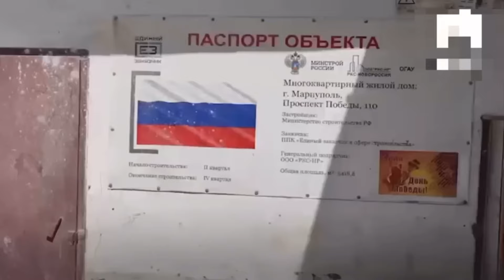"СПАСИТЕ НАС! РОССИЯ ВЫЧИЩАЕТ ЛЮДЕЙ ИЗ МАРИУПОЛЯ!"